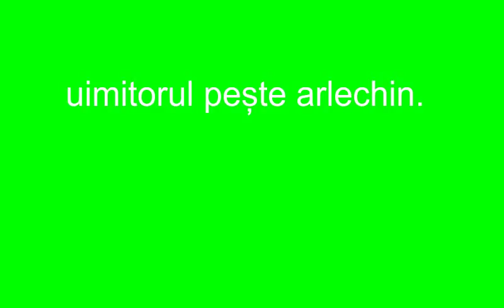peștele clovn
pentru delectare în familie